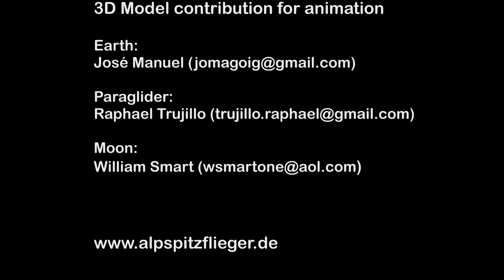Alpspitzflieger 2011-02-26 Neunerköpfle Flug I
Flug I - Archiv - nicht gekürzt